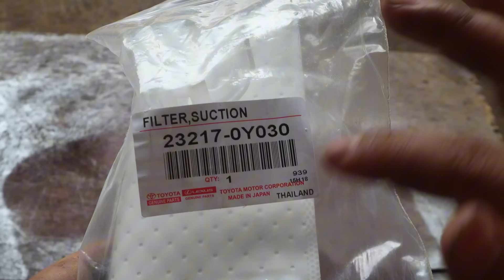Vehicle repair maintenance at store